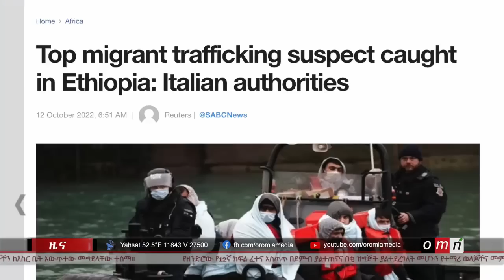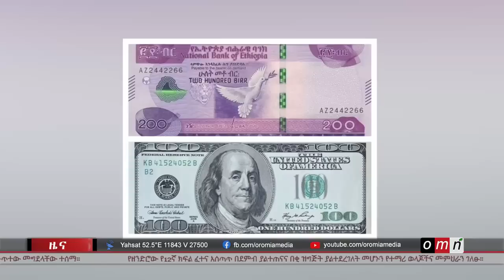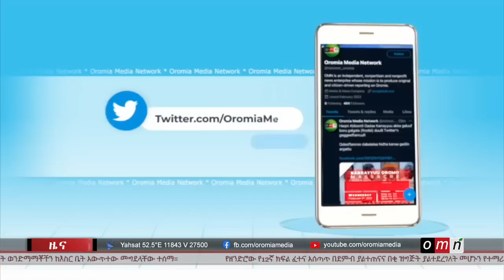OMN ዕለታዊ ዜና (October 12, 2022)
● በጭካኔ የተገደሉት ሁለቱ ወንድማማቾች
● ጦርነት ያሽመደመደዉ የኢትዮጵያ ኢኮኖሚ